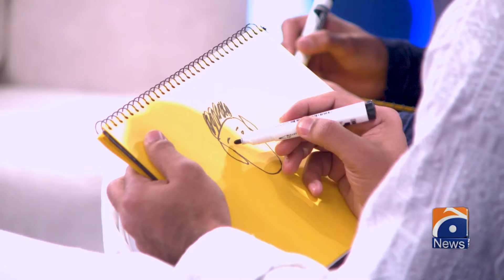Hathi Patla Hogya Hai 🐘 - Titliyon Mein Khela Hai Shayad - Tabish Hashmi - Hasna Mana Hai - Geo News